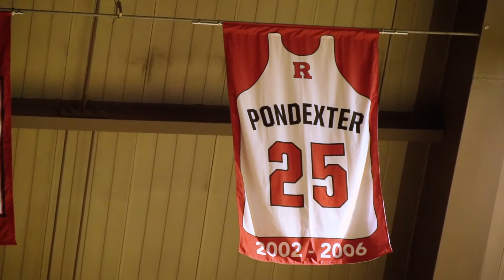RVision: Rutgers Basketball Story || Honor Those Who Came Before